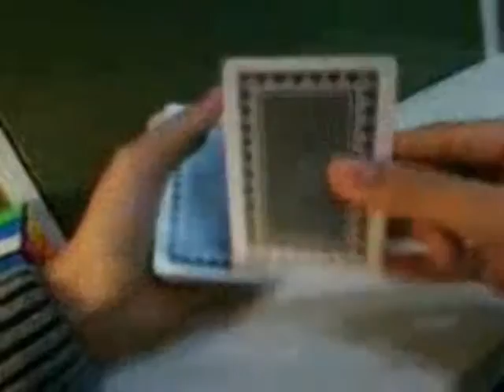The Wheel Change by Daniel Madison